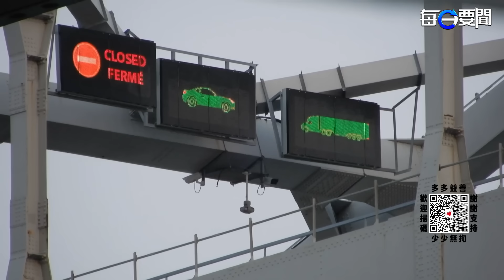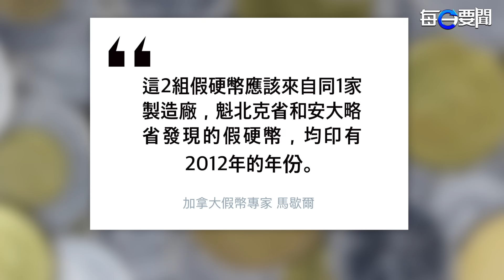以軍人質或成談判籌碼 親哈團體禍亂聖誕集市 紐約警察下手了；大陸年輕人捂緊「錢袋」廉價軍褸熱賣 盧比奧公開反對以軍停戰 主播：黃容【希望之聲粵語頻道-每日要聞】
內容提要：
00:37 泰人質「拆穿」哈馬斯謊言 被虜以軍人或成談判籌碼
08:56 中共老朋友基辛格去世
10:24 加拿大搜獲中國製假硬幣 已在全國流通
12:54 中國經濟蕭條 廉價軍褸熱賣 羽絨褸滯銷

哈馬斯 開足宣傳機器吹噓他們如何善待人質，但是他們對待 以色列 婦孺的真相被泰國人質「拆穿」。美國 參議員盧比奧公開反對以軍停戰。